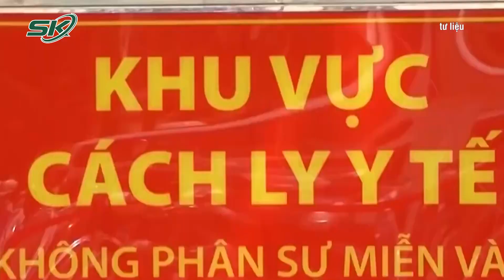Bệnh Viện Tư Tại TP.HCM Được Phép Thu Phí Điều Trị Covid-19 Tự Nguyện| SKĐS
SKĐS | Trong văn bản khẩn UBND TP.HCM  gửi  Sở Y tế và Sở Tài chính về việc thực hiện thí điểm chi trả chi phí cho cơ sở y tế tư nhân tham gia điều trị bệnh nhân Covid-19, UBND TP.HCM chấp thuận cho các cơ sở y tế tư nhân thỏa thuận với bệnh nhân để bù đắp chi phí chênh lệch giữa ngân sách nhà nước thanh toán và chi phí thực tế phát sinh trong điều trị Covid-19.

Mời quý vị và các bạn xem thêm: Dòng Người Tháo Chạy Về Quê Và Công Điện Khẩn Của Thủ Tướng Giữa Lúc Nguy Cấp